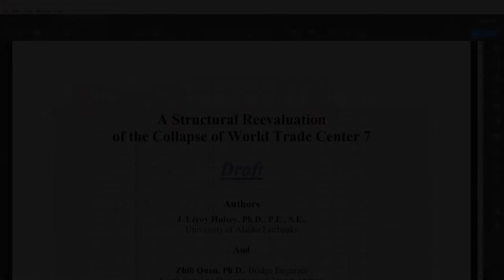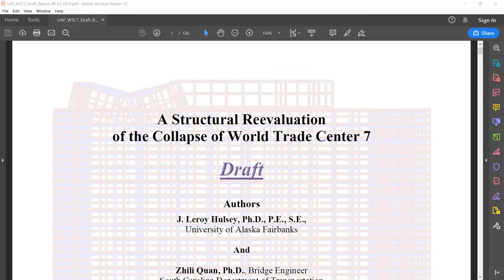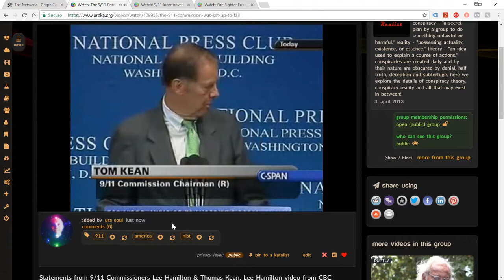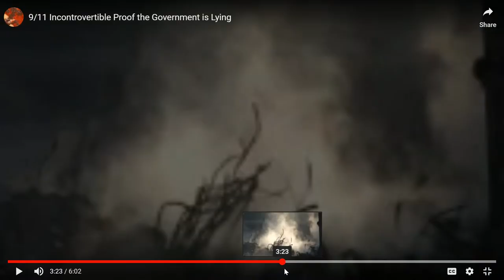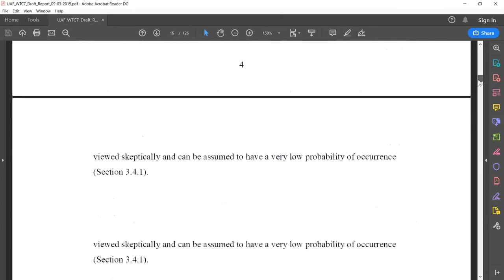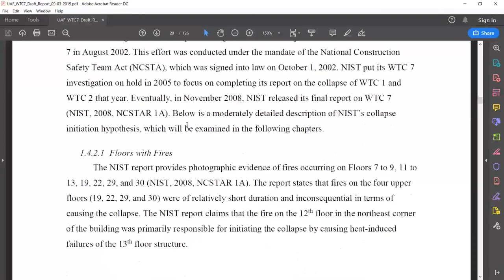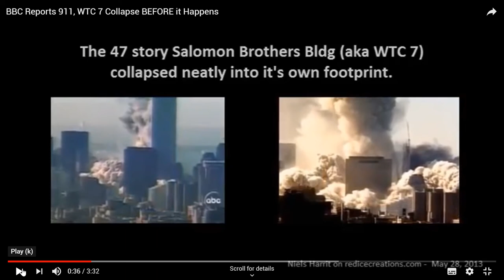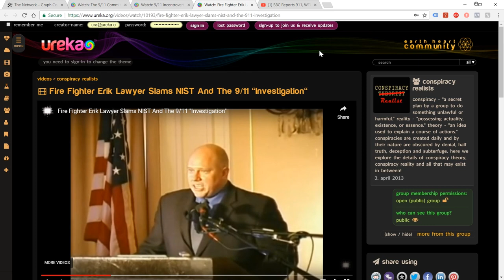4 Year Study on 911: NIST Version Of World Trade Center Building 7 Collapse Proven False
After 4 years of academic study at the Fairbanks University, Alaska, new conclusions have been drawn regarding the controversial collapse of World Trade Center building 7 at the time of the 911 events in New York – 2001. Despite not being hit by a plane and only suffering minor damage and office fires, WTC7 came down at near free fall speed into it’s own footprint – completely shocking thousands of architects, engineers and other specialists who openly stated since the tragic events of 911 that something was not right there. The government’s own ‘NIST’ report into 911 tried to claim that the building had collapsed due to softened steel as a result of relatively minor office fires.

This new report exposes incorrect assumptions and several key ‘errors’ that were made by the authors of the NIST report, which led to wildly false results in their report. The reality shown to us by this new, comprehensive study, is that WTC7 could not possibly have come down due to fires and that in fact, the only way that the building could have collapsed in the way that the evidence shows us it did, is if all the interior and exterior columns failed almost simultaneously. While the report does not go as far as speculating about how this could have occurred – the reality is that this could only have occurred due to deliberate demolition.

In this video I take you through an overview of the draft version of the paper and show some background evidence and interviews, including showing how the NIST report’s own authors later admitted that they were ‘set up to fail’ and that the government didn’t want them asking any tough questions!

Please check out the report in full via the AE911Truth link below and also share this video to your social networks – you know this isn’t going to get any REAL coverage in the mainstream at all.

Ura Soul

LINKS